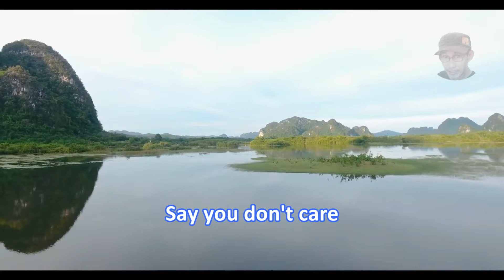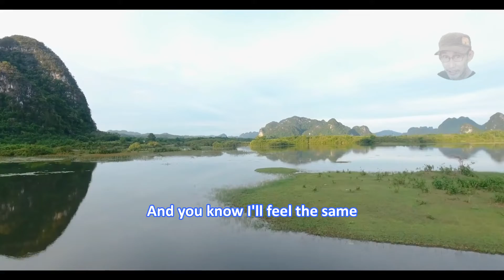I Will Still Love You - Stonebolt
a hit in 1978 by Canadian Rock Band, Stonebolt became their first and highest-charting hit single (US #29).It did better in Canada, getting to #19.